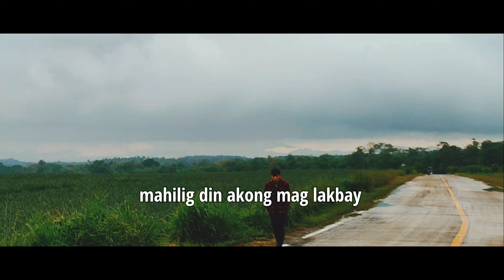A Journey To His Life | Cinematic video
A journey to his life. A cinematic video